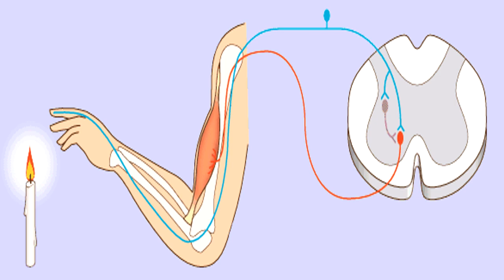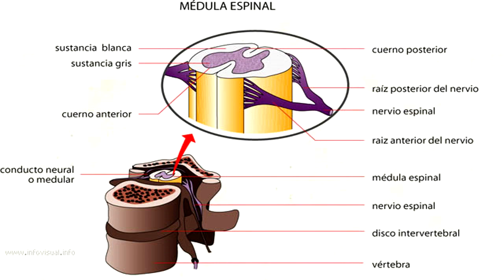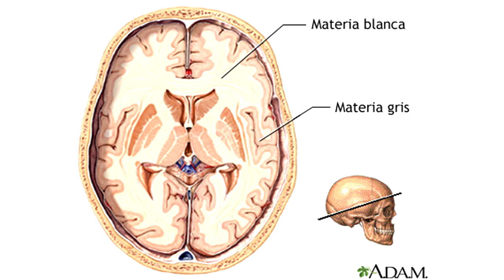El Sistema Nervioso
El sistema nervioso es una red de tejidos de origen ectodérmico en los animales diblásticos y triblásticos cuya unidad básica son las neuronas. Su función primordial es la de captar y procesar rápidamente las señales ejerciendo control y coordinación sobre los demás órganos para lograr una adecuada, oportuna y eficaz interacción con el medio ambiente cambiante.